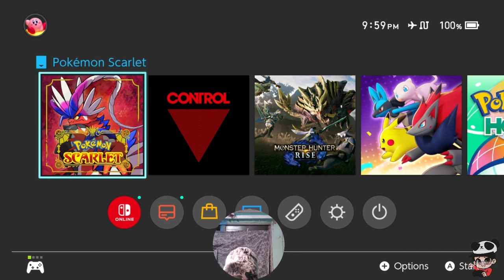Pokémon Scarlet/Violet Part 51 Medali Normal Gym